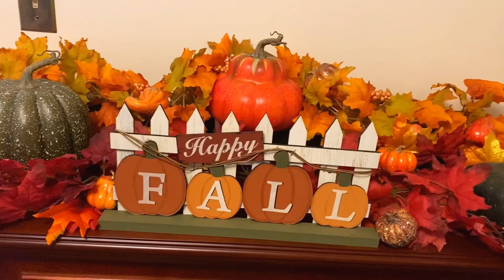DUA Encounter Scents ( Romantic For Him & Romantic For Her) Fragrance Collection 2020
Romantic For Her
Romantic For Him